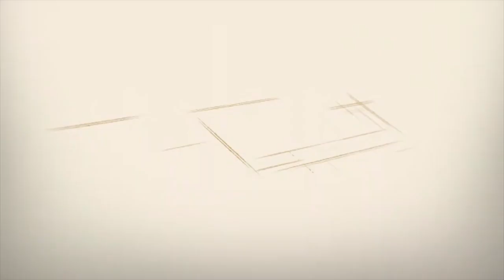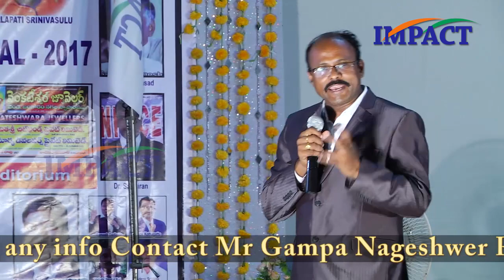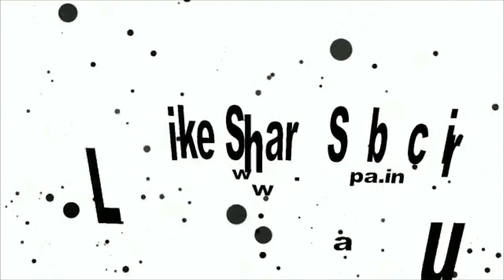Srinivas Reddy at IMPACT Warangal 2017